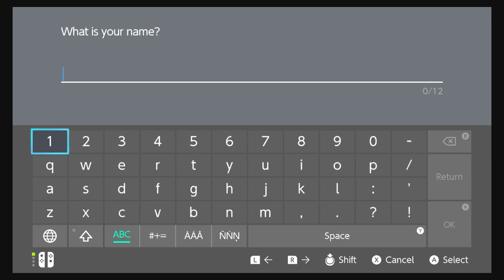Pokemon Shield Nuzlocke No Commentary Part 1- Welcome to the Galar Region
Welcome to my Pokemon Shield Nuzlocke! In this episode, we go through the introduction of the game and select our starter for the journey ahead.